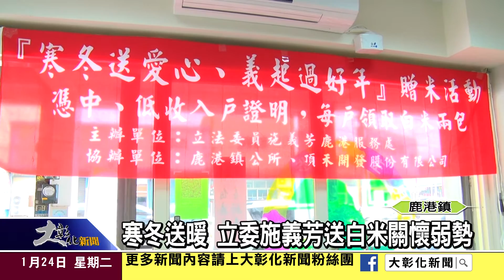1060124寒冬送暖 施義芳送白米關懷弱勢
寒冬送暖，民進黨不分區立委施義芳長期以來就致力於關懷弱勢族群的工作，年關將近更深深體會到鹿港地區一些弱勢家庭的需求，因此決定發放白米，照顧更多需要關懷的人。